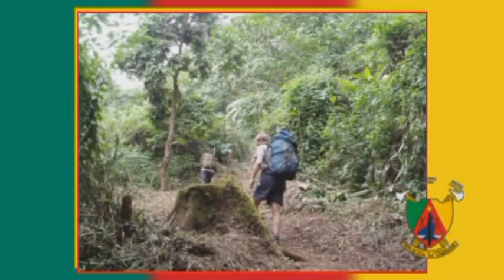Africa 12 Burkina Faso - Niger - Chad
Driving Landrover Defender 130 around Africa 2009
- Tomasz Zbikowski, Przemek, Kruszynski, Janusz Adamski